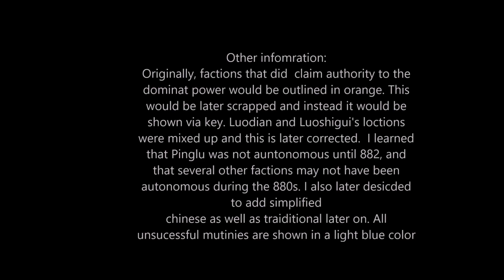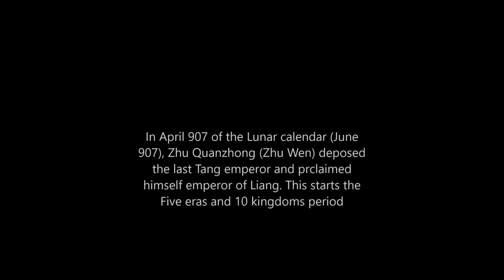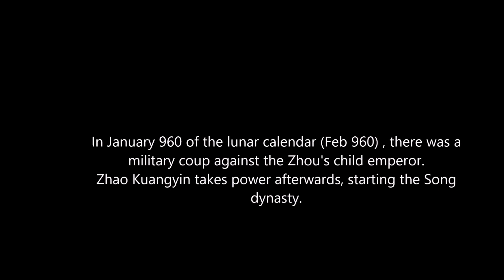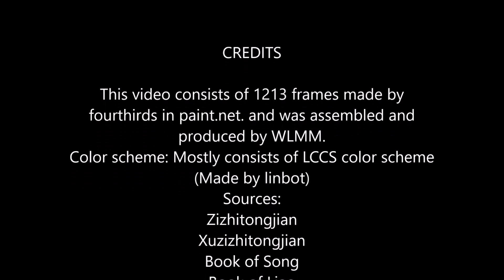China 880-980. (Late Tang, Five eras 10 kingdoms, Early Song)/唐末,五代十國,宋初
Timestamps
00:00 intro
0:20 The Late Tang warlord era
2:38 Later Liang period
3:58 Later Tang period
5:02 Later Jin period
5:49 Liao and Later Han
6:09 Later Zhou period
7:00 Early Song and reunification
8:36 Outro
1-Junzhou
2-Huang Chao
3-Chenzhou
4-Hangzhou,(Dong Chang)
5.Ningyuan(Rongzhou)
6. Gaozhou
7. Shaozhou
8. Lianzhou
9. Shatuo mutineers
10. Daozhou
11.Shaozhou
12.Taizhou
13. Wenzhou
14. Wuzhen
15. (None i skipped number)
16. Xinzhou
17. Tianping
18. Raozhou, Luzhou (accidently used same number)
19. Guizhou
20. Hangzhou (Qian Liu) , Changzhou (accidently used same number
21. Wuzhou
-the third track i do not know the name of the Song of.